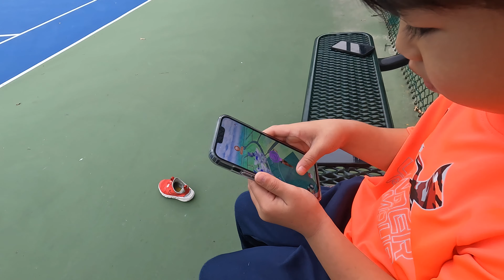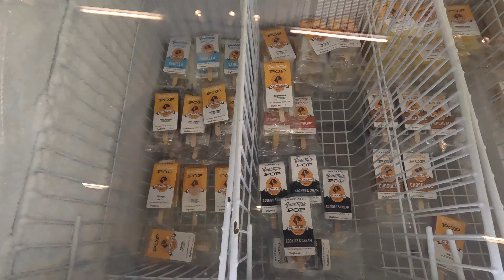한국인들이 '쌀대'라고 부르는 라이스대학교⎥🇺🇸 미국 ep7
1. 아침 운동으로 테니스
2. 남부 최고의 명문대학이라는 RICE 대학 방문!
3. 씨푸드 보일,, 한국 가서도 생각날 맛... 누가 매장 차려주세요...